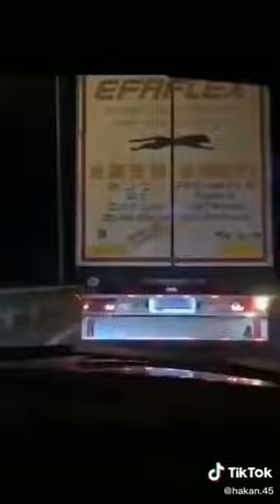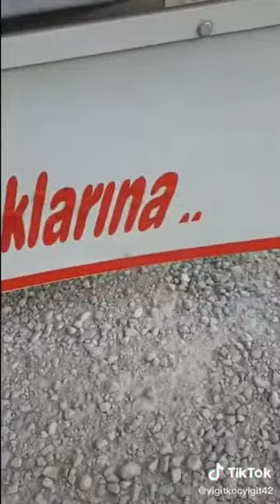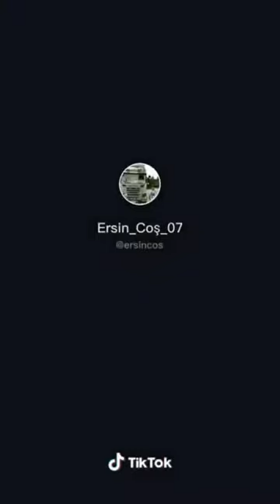TİKTOK TIR AKIMLARI TÜRKİYE